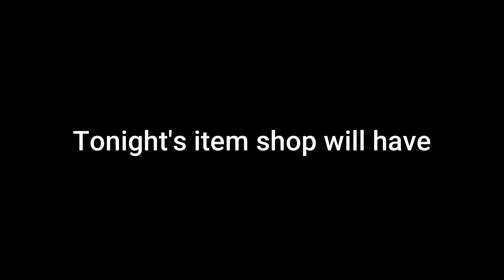Early item shop leak